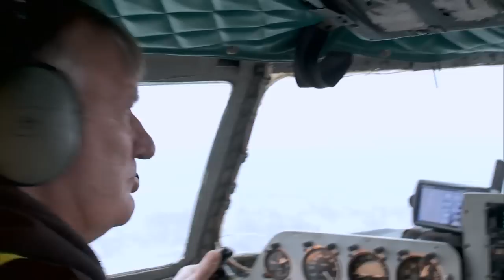Ice Pilots NWT Season One Episode 10: Thin Ice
C-46 and DC-4 crews race against the spring melt to fly mining equipment to an airstrip on a frozen lake. Jeremy tries to catch up to fellow rampies Audrey and Wilf. And on the final leg to Turkey, Arnie and Justin face some serious volcanoes and busy Mediterranean air traffic.

Starting January 12, Ice Pilots NWT Season Two airs Wednesdays at 8pm ET/PT on History Television!